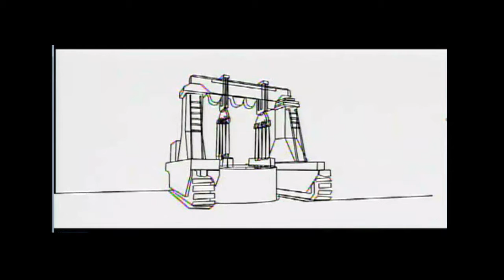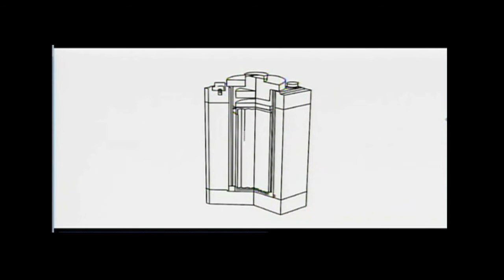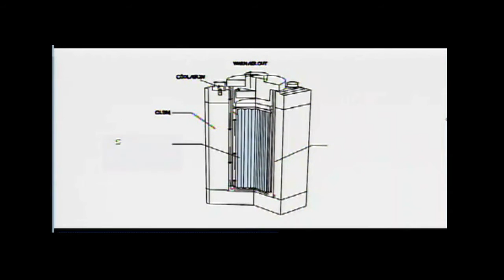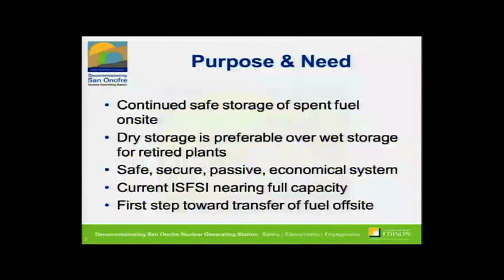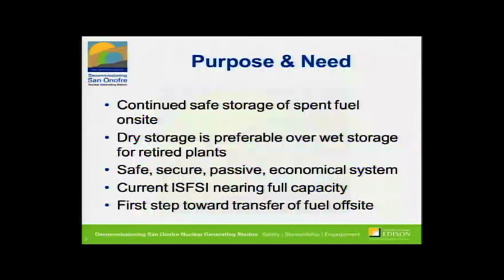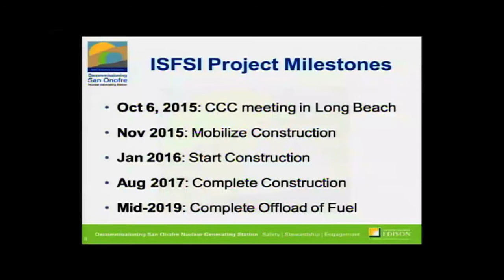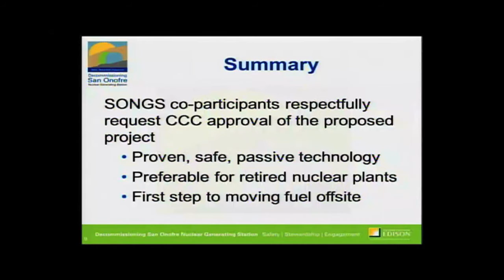SCE's San Onofre Radwaste Storage Plan - Tom Palmisano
This is excerpt #4 from the California Coastal Commission's Oct. 6, 2015.

Southern California Edison's Tom Palmisano, Decommissioning and Chief Nuclear Officer at San Onofre Nuclear Generating Station (SONGS), presents his company's plan for storing over 1600 tons of radioactive waste for an indefinite period at the shut down plant, which is located on a popular Pacific surfing beach in an earthquake and tsunami zone between San Diego and Los Angeles.

We are focusing on this issue in this series of reports on the Coastal Commission's Oct. 6, 2015 meeting because the pending approval of this plan by the California Coastal Commission could well set a standard for radwaste storage at many other nuclear facilities across the country.